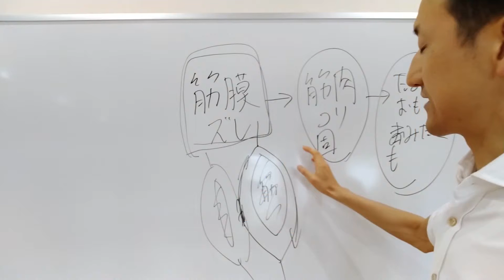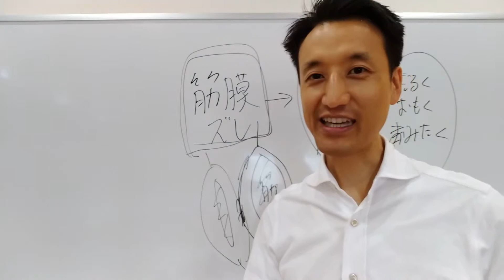ふくらはぎをもみたくなったら、擦ろう！ 2つの筋膜リリース